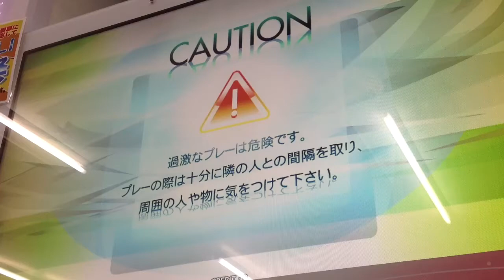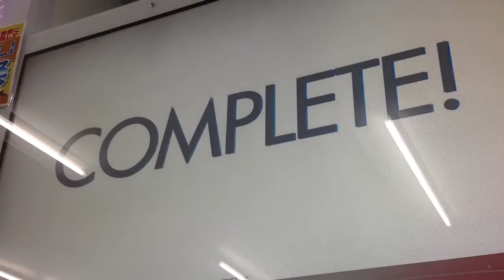【DanEvo】サイバーサンダーサイダー LIGHT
まだ伸びるよ